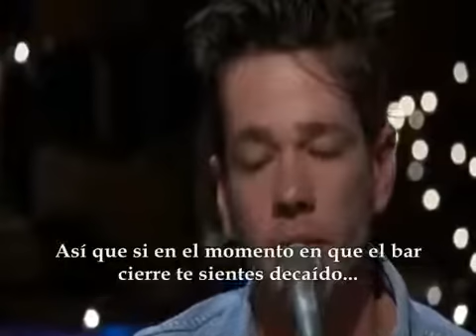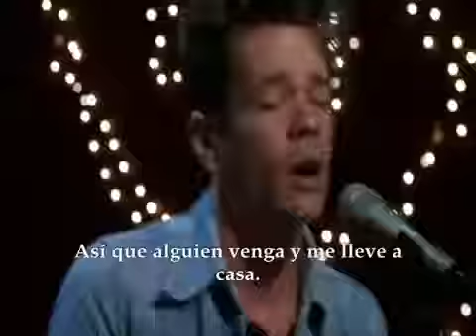We Are Young Fun Sub Español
LINDA CANCION...